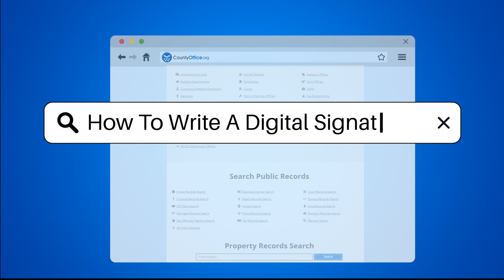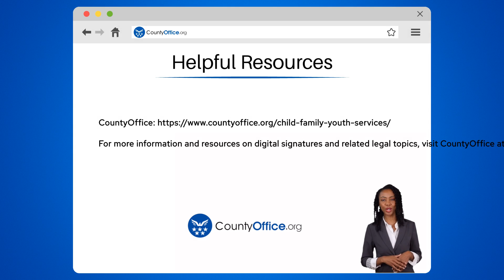How To Write A Digital Signature? - CountyOffice.org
How To Write A Digital Signature? In this insightful video, we delve into the intricacies of creating a digital signature, a secure method for electronically signing documents that ensures the authenticity of the signer. To begin, one must obtain a digital certificate from a trusted Certificate Authority (CA), such as Comodo, DigiCert, or GlobalSign, which verifies the identity of the signer before issuing the certificate.

Once you have your digital certificate, it's time to install it on your computer or device using the built-in tools provided by most operating systems. Then, using a program that supports digital signatures like Adobe Acrobat or Microsoft Word, you can proceed to sign your document by selecting your digital certificate and following the prompts to embed your digital signature securely.

Digital signatures offer encryption to prevent forgery and include timestamps to indicate when the document was signed, making them legally binding in many jurisdictions under laws such as the E-SIGN Act in the United States.

For more information and resources on digital signatures and related legal topics, visit CountyOffice